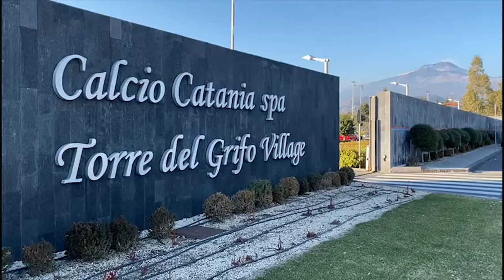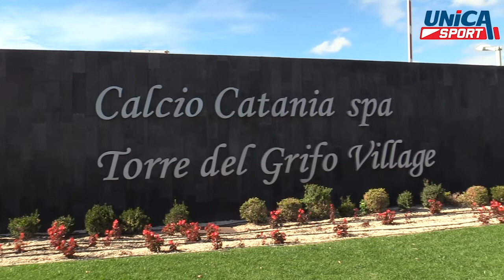Catania ritorno al passato, quante rivoluzioni in 10 anni?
🔙Ritorno al passato

1⃣0⃣ anni di storie, dal Catania degli argentini al terremoto della Serie C⚽

📆Dall'età dell'oro alle difficoltà di conservare la matricola, cos'è successo? 👀

🎥🎙Servizio di Giovanni D'Antoni